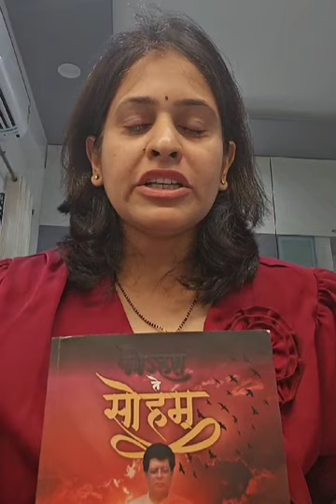THERE IS A SECRET IN THIS BOOK...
आपल्याला जर कोहम ते सोहम हे पुस्तक मागवायचं असेल तर आपण 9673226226 या नंबर वर Gpay करू शकता व पेमेंट केल्याचा स्क्रीन शॉट व आपले नाव, पत्ता आणि फोन नंबर 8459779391 या नंबर वर पाठवावा जेणेकरून आम्ही आपल्याला पुस्तक पाठवू शकू.
पुस्तकाची मूळ किंमत आहे रुपये ५००.
म्हणजे हे पुस्तक आपल्याला सवलतीत रुपये ३०० ला पडेल. अधिक शिपिंग चार्ज रुपये १०० (महाराष्ट्रात). बाहेरील राज्यात रुपये १५०.
जर आपल्याला दोन पुस्तके मागवायची असतिल तर शिपिंग रुपये शंभरच राहील. तीन पुस्तकासाठी रुपये १५० असेल.